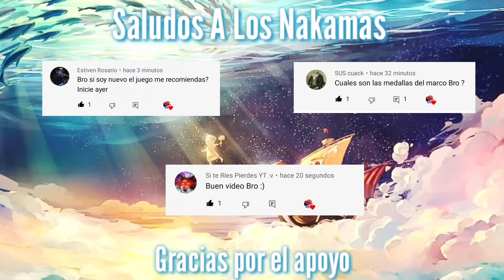Es Un Banner Muy Tentador! (ONE PIECE BOUNTY RUSH) GAMEPLAY EN ESPAÑOL